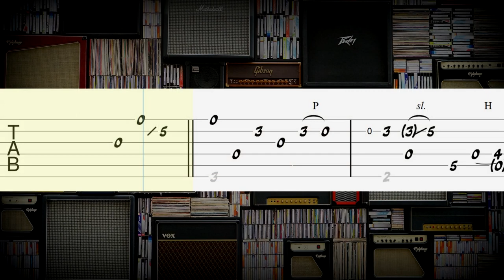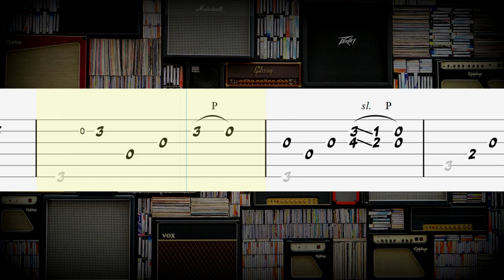When a Man Loves a Woman - Michael Bolton Guitar Tabs, Guitar Tutorial (Fingerstyle)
How to play "(песня)" on guitar
(исполнитель) Guitar Lesson
(исполнитель - песня) Guitar Tab